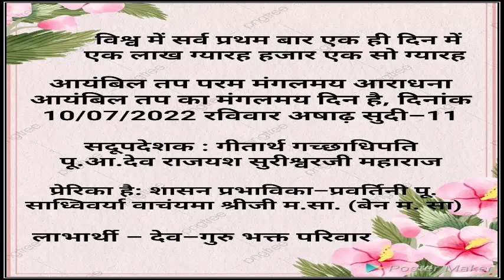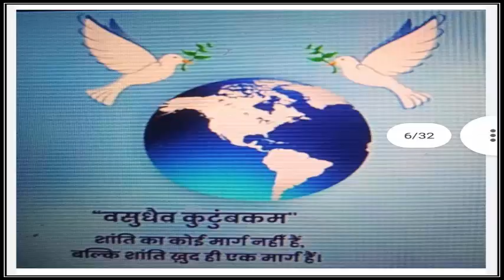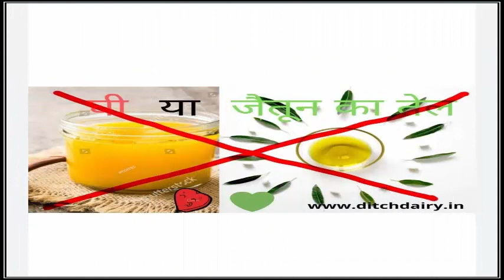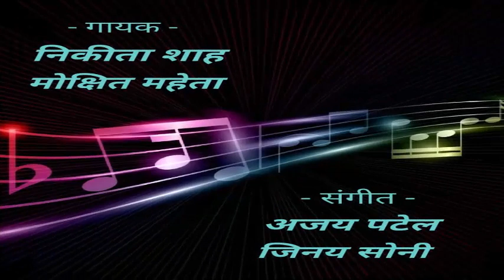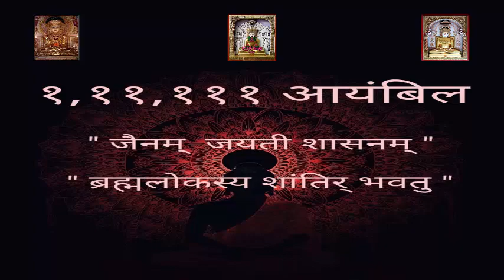1,11,111 Aayambil ૧,૧૧,૧૧૧ આયંબિલ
1,11,111 Aayambil ૧,૧૧,૧૧૧ આયંબિલ